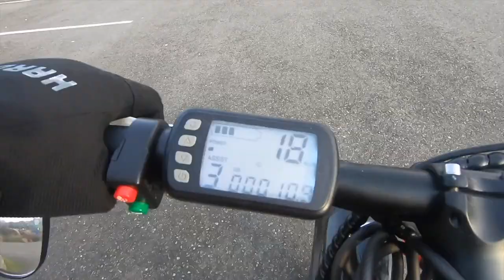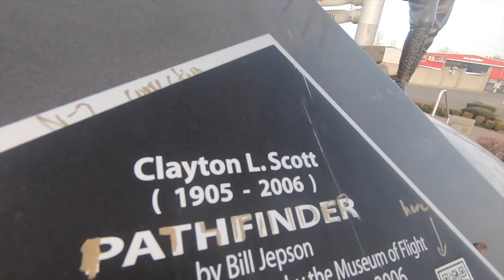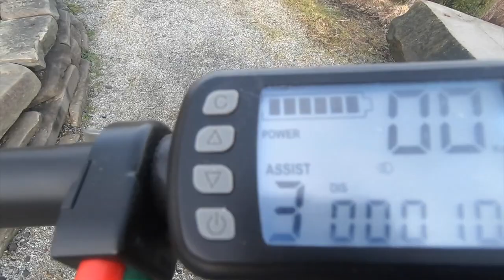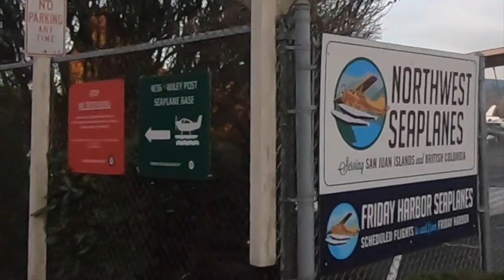SARAP MAG E-BIKE MGA KARETIRED, KAPOTPOT AT KAPADYAK SEATTLE WASHINGTON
SARAP MAG EBIKE MGA KAPOTPOT at KAPADYAK SEATTLE & RENTON WASHINGTON TRY ko po ulit magride medyo nawala napo ang kaba ko sa Pandemiya kailangan lang po ay ingat layu sa mga tao pasyal pasyal lang salamat po